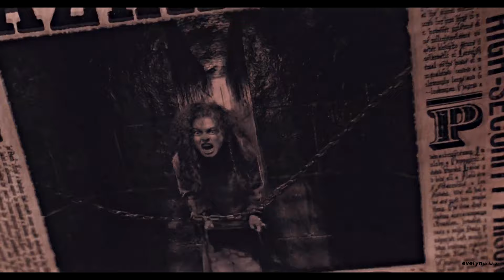Neville Longbottom || See What I've Become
1080p HD
I think he's the most underrated character in Harry Potter.
I made this video also 'cause there aren't literally ANY Neville edits on YouTube and he deserves those! Hope you like this and I am doing bunch of other underrated HP Character edits soon! :)
Fandom: Harry Potter
Character: Neville Longbottom
Coloring: Mine
Program: Sony Vegas 13